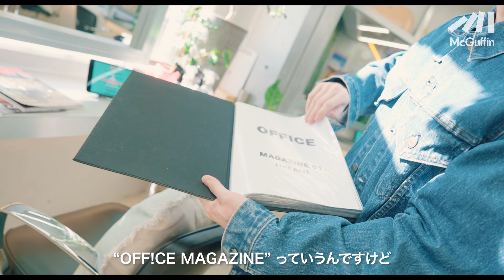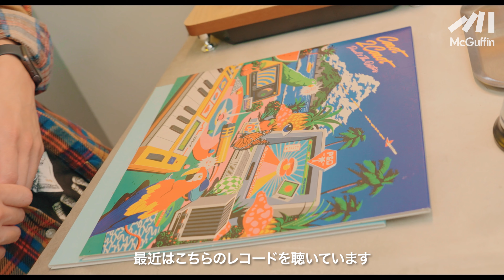【ユースへ向けたヘアスタイルで人気を誇る美容室/OFF!CE】全国からヘアメイクのスペシャリストが集結 新たなスタイリングを提案するヘアサロン GOOD SHOP&HOMIES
今回は “OFF!CE”
代々木上原駅から徒歩2分。東口から小田急線沿いの道を歩いた先に佇む、テナント「Sieben」の3階に位置する。

学生時代にオーナーである青山さんを担当していた方が「魅力的な大人」と感じた事を機に、美容師を目指す。今年で業界18年目となる青山さんは、2023年4月に代々木上原でOPENし、大学生など若いお客さんを中心にローカルタウンで人気を誇るヘアサロンへとなった。

また、OFF!CEスタイリストの方々がそれぞれのクリエイティブを発信できる環境であるのも非常に魅力的であり、過去に大工をやられていた若林さんは、その経験を活かし店内の家具の作成に取り組んでいたり、OFF!CEの制服は生地からこだわり抜かれたモノを使用し、シルクスクリーンを用いてプリントを行ったりと、カット以外のクリエイティブも盛んだ。

ヘアカットのクオリティはもちろん、店内の内装や置物ひとつひとつからスペシャルな空間を提供する場所「OFF!CE」で、ぜひあなたに合うヘアスタイルを見つけに行ってみてはいかがだろうか。

■SHOP INFO
OFF!CE
Owner Instagram : @shoji_aoyama

住所: 東京都渋谷区元代々木町10-6 TYPE Sevenビル3F